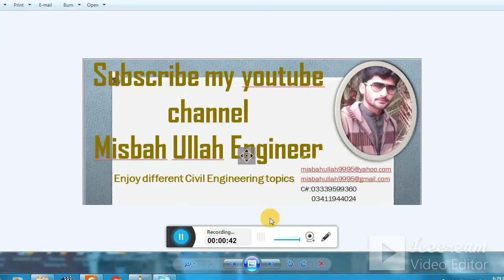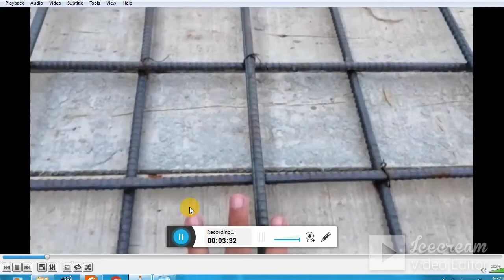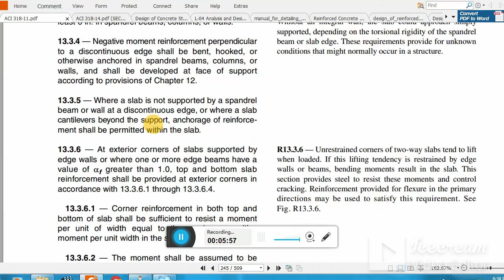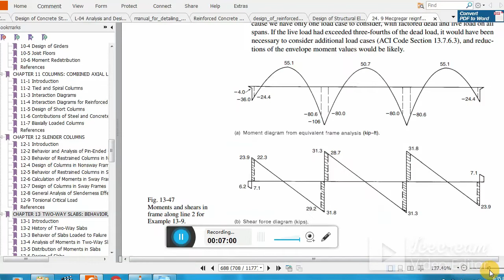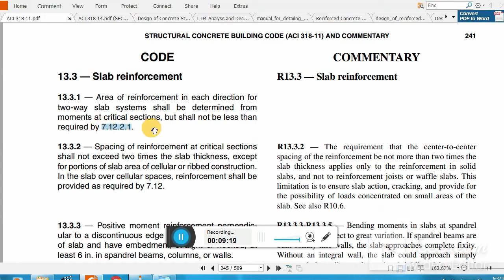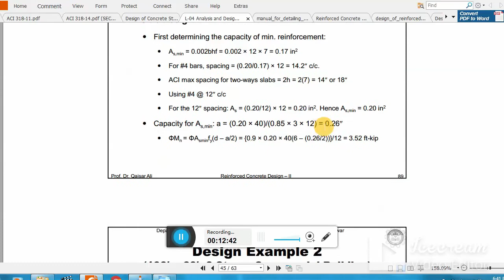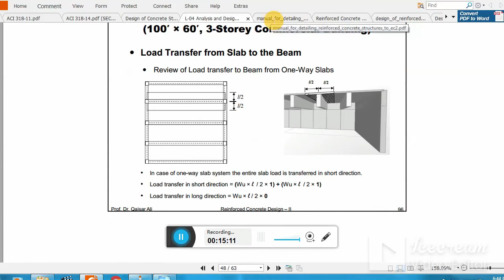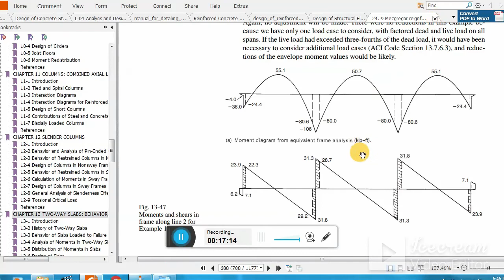BIG MISTAKES IN TWO WAY AND ONE WAY SLAB MAIN AND DISTRIBUTION BAR PART 1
In this lecture i will show some mistakes of the civil engineer youtubers regarding the slab reinforcement main and distt bar in view of ACI ,EC2 AND BS CODE.
Wonderful information.